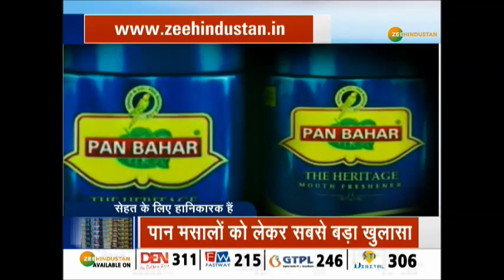पान मसालों को लेकर सबसे बड़ा खुलासा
Rajasthan में हाल ही में 2 अक्टूबर को MahatmaGandhi जयंती के मौके पर राजस्थान सरकार ने मैग्निशियम कार्बोनेट, निकोटिन तंबाकू, मिनरल ऑयल युक्त पान मसाला, फ्लेवर सुपारी को बनाने और बेचने पर रोक लगा दी है. राजस्थान सरकार के इस फैसले के बाद चिकित्सा विभाग ने छापेमारी शुरू की और गुटखों के खिलाफ अभियान चलाया.

About Channel